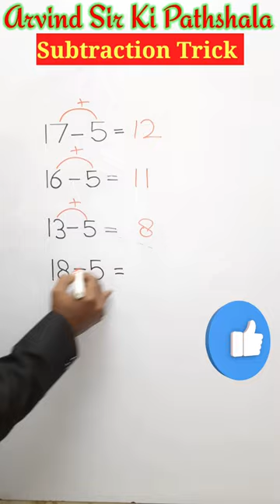घटाने का सबसे आसान तरीका Subtraction Trick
Arvind Sir Ki Pathshala 📚👉
✔ reasoning trick
✔ easy trics
✔ Addition trics
✔ Subtraction tricks
✔ Multiplication Tricks
✔ Division Tricks
✔ Simplification Tricks
✔ Algebra Tricks
✔ Geometry Tricks
✔ profit and loss Tricks
✔ arithmetic Tricks
✔ fraction Tricks
✔ maths magic
✔ maths madti
✔ maths puzzle
✔ maths quizzes
✔ basic concept of maths
✔ competition tricks
✔ basic maths
✔ math hacks
✔ basic calculation
✔ maths shorts
✔ maths video
✔ missing number reasioning
✔ triangle counting Trick
✔ reasoning shorts Trick
✔ banking reasoning
✔ railway reasoning
✔ ssc reasoning
✔ upsc reasoning
✔ uppsc reasoning
✔ calendar reasoning Trick
✔ dice reasioning Trick
✔ clock reasioning
✔ reasoning Series
✔ ssccgl reasoning
✔ ntpc reasoning
✔ lic reasoning
✔ figure counting reasoning
✔ puzzle reasoning
✔ maths Trick for fast calculation
✔ logical reasoning
✔ venn diagram reasoning trics

subtract kaise karte hain
Subtraction method
subtract the following kaise karte hain
subtraction with borrowing
subtraction with borrowing 2 digit
subtraction with borrowing 2 digit in hindi
carry wale subtraction
carry wale subtraction 2 digit
maths subtraction in tamil
vedic maths subtraction in tamil
subtraction vedic maths
subtraction vedic maths tricks
basic maths 0 level se
basic math class 5th
basic maths for competitive exams
basic maths for neet physics
fundamental maths
fundamental maths questions
fundamental maths test
fundamental mathematics
Basic Rules , simplification Trick , square and square roots, Basic maths rule , Addition, Multiplication ,
Multiplication Trick , गुणा करने का आ